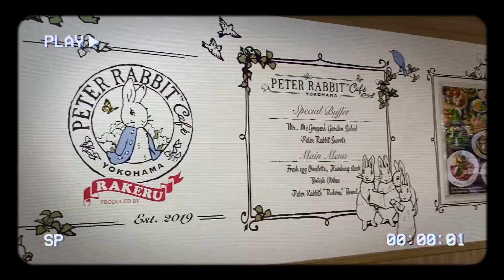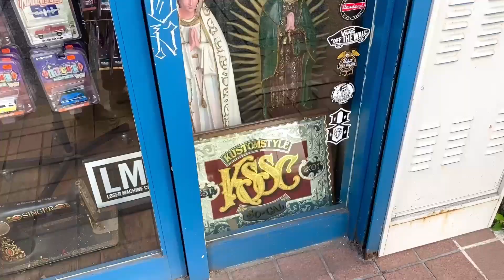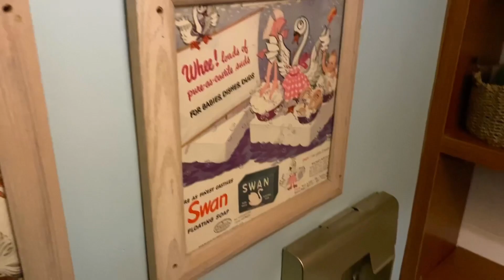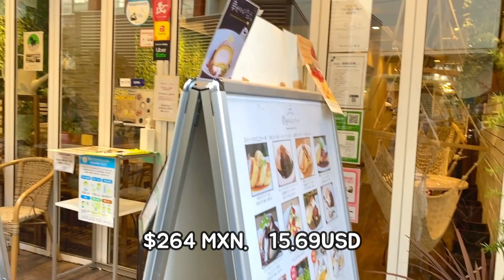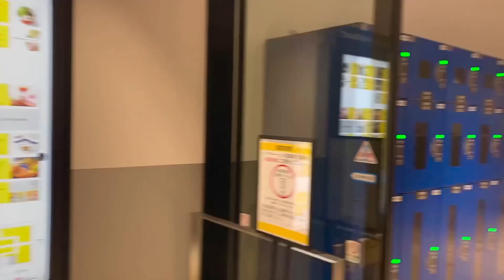♡ Las lindas calles de Minatomirai + restaurante caro y decepcionante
Desliza para ver mas

¿Te gustaría apoyar el canal?
Puedes hacerlo invitándome un cafecito ☕